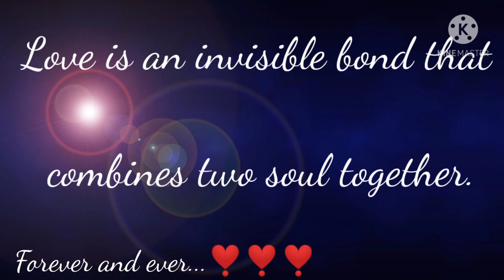Propose Day - An Untold Story | Reel Me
Hey guys this is a sweet and simple Video on propse day.